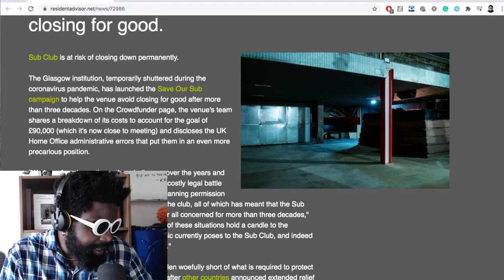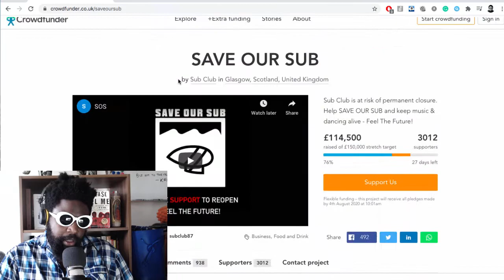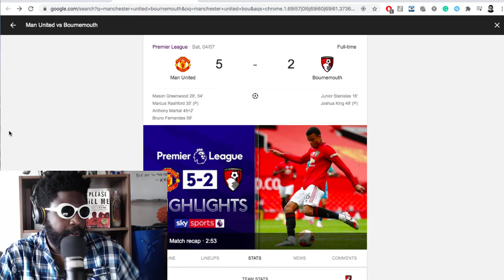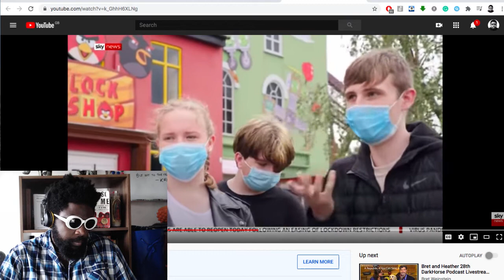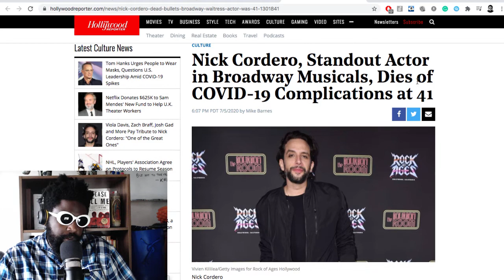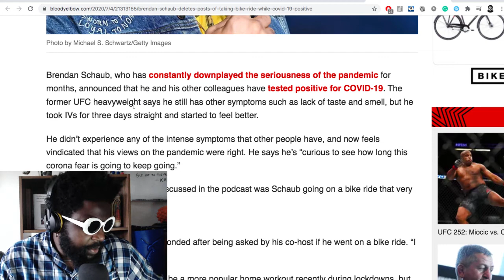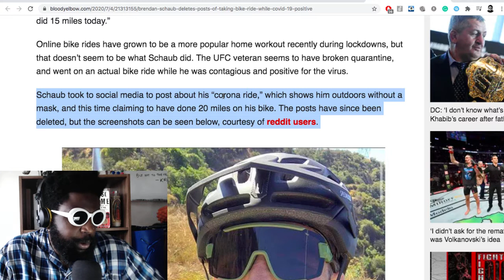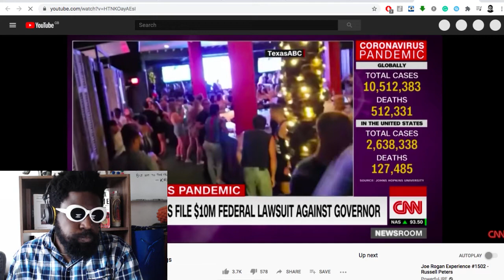The Agostinho Zinga Show #337 | Do As I Say, Not As I Do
Agostinho rambles about Sub Club, Glasgow needs help, Manchester United's win against Bournemouth and giving Ole Gunnar Solskjær credit, Jeffrey Epstein: Filthy Rich documentary on Netflix, Bars, and Pubs reopening in the UK aka 'Super Saturday, RIP Nick Cordero, Brendan Schaub, and Bryan Callen testing positive for COVID-19 and more...